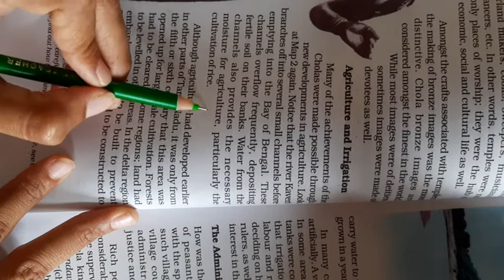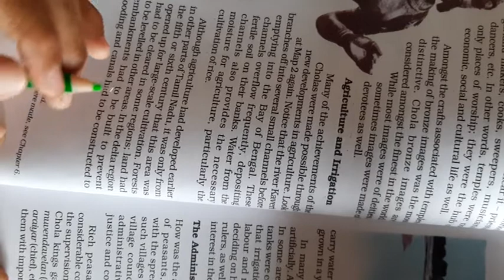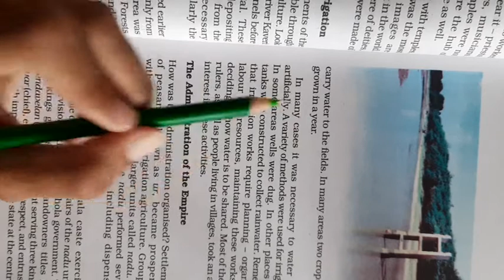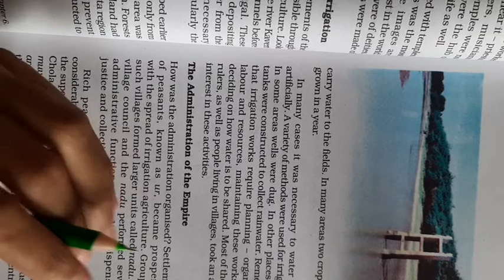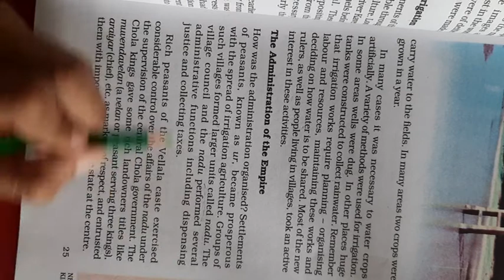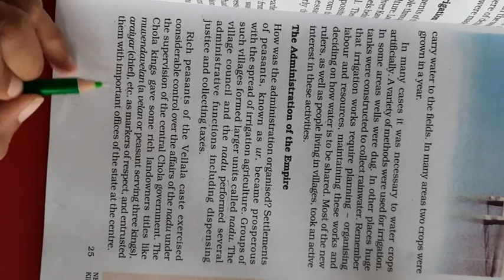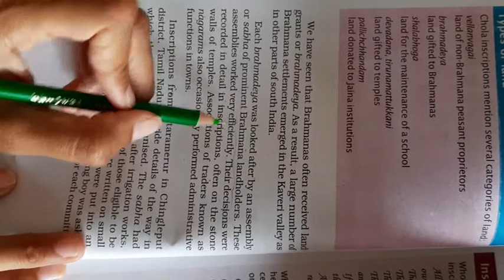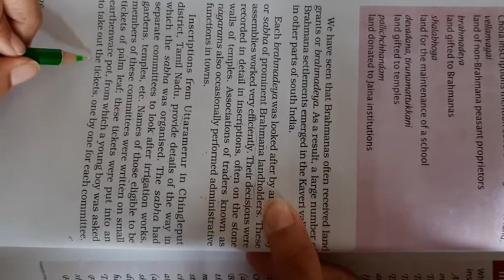NKJ Std 7 s s history ch 2 part 5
DAKSHABEN